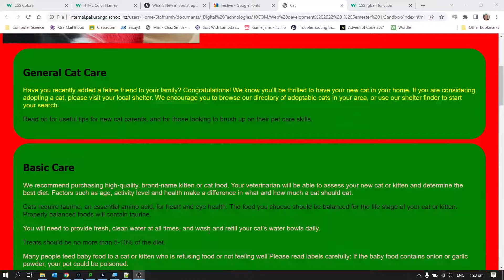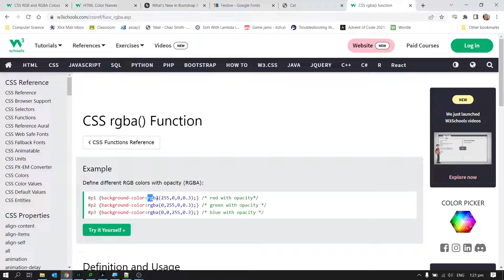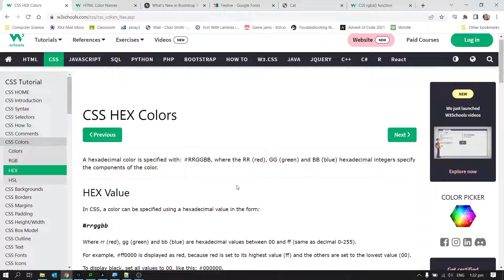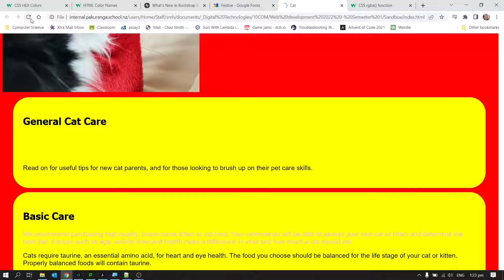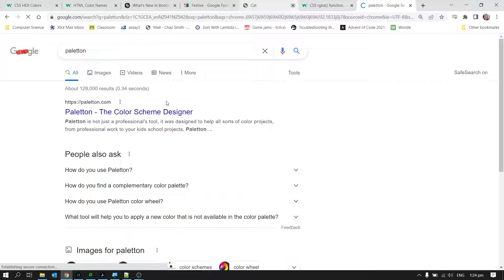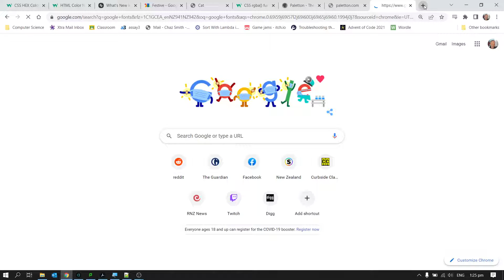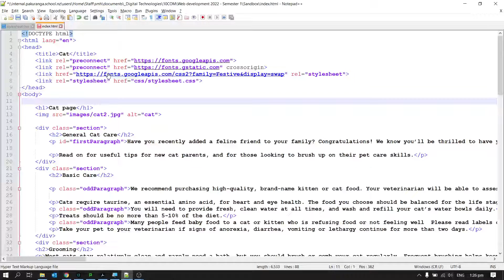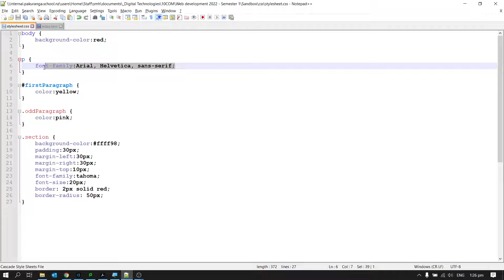CSS colors and Google Fonts